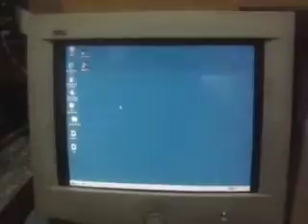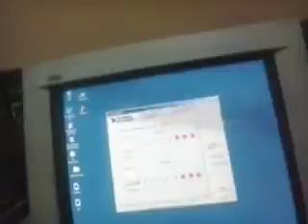video 2017 02 02 10 27 01